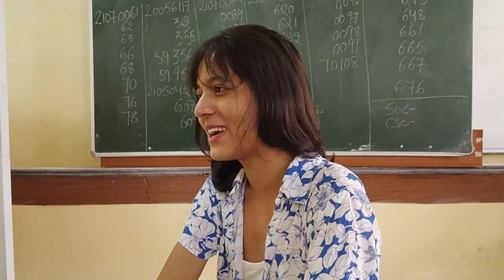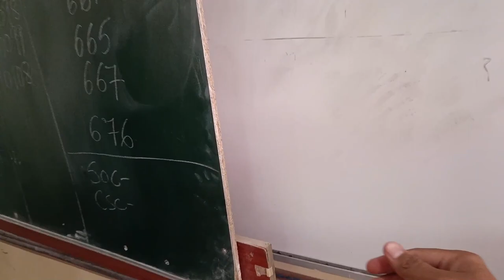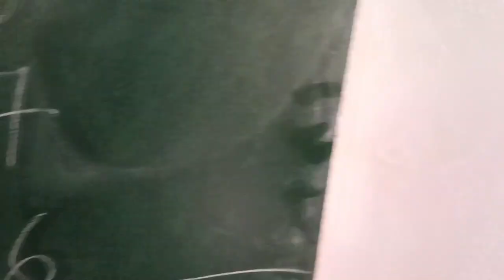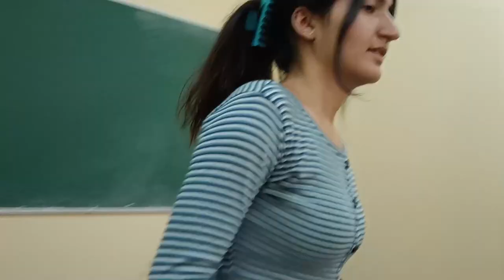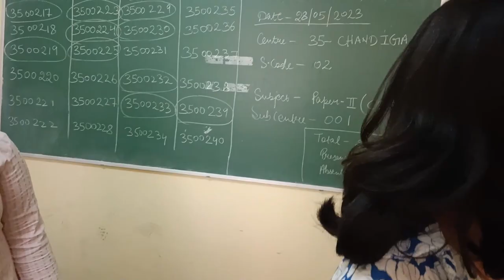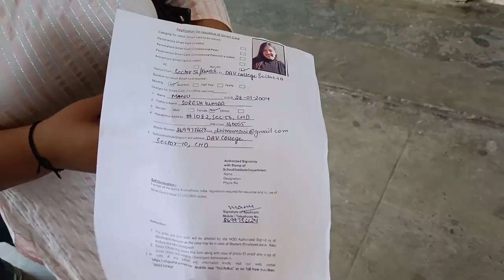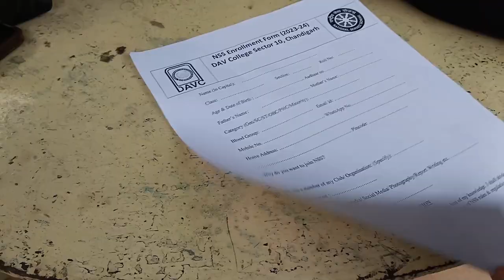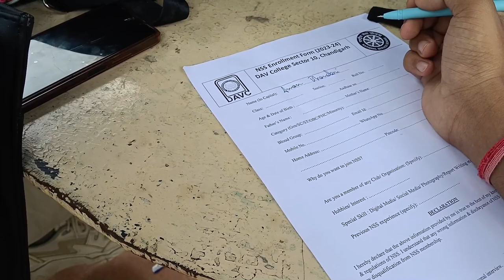DAV COLLEGE VLOG || First Day Of COLLEGE || PRANK with my Friends 😂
Then pls
* Hit*